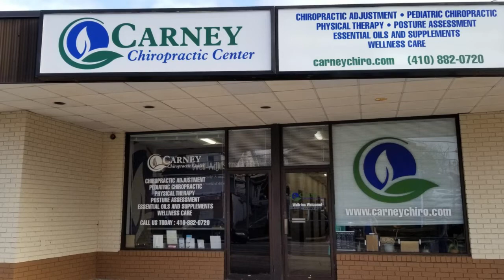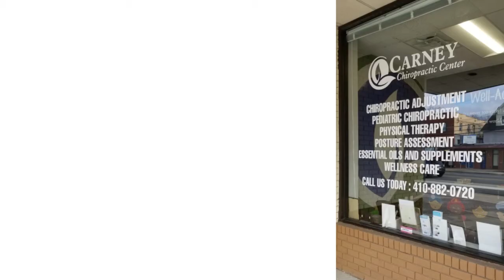Karen F testimonial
Our patients have amazing stories and we want to share some of them. Here is Karen's reason for choosing chiropractic care to maintain her quality of life late into life!